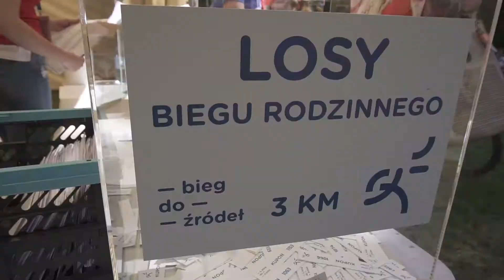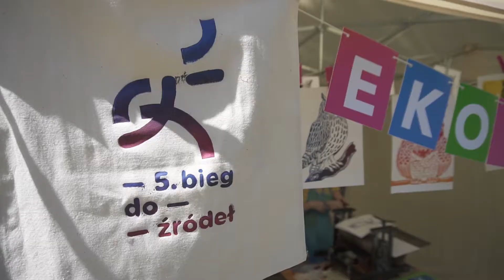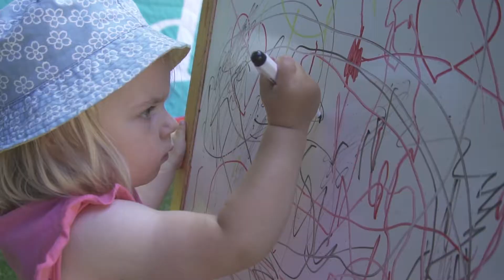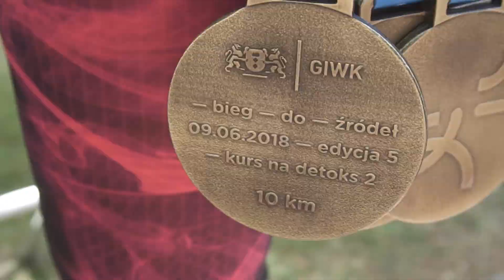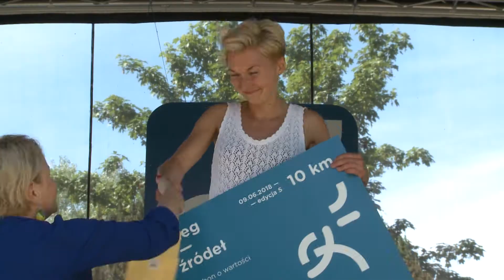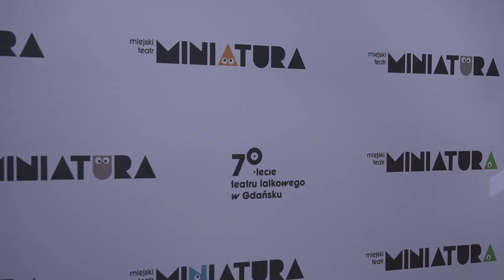V Bieg do źródeł / 9.06.2018 / Park Jelitkowski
Jubileuszowe święto aktywności i gdańskiej wody przyciągnęło ponad 1000 biegaczy oraz wielu amatorów aktywnego i zdrowego stylu życia. 2 trasom biegowym (10 km oraz 3,5 km w formule "run for fun") towarzyszył Rodzinny Piknik poświęcony ekologii i zdrowiu. Ambasadorką wydarzenia była Katarzyna Bosacka.